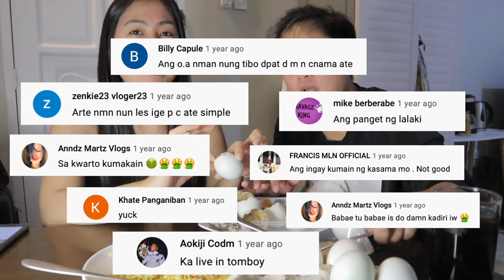BALUT MUKBANG (Eating Duck Embryo) | Lesbian Couple